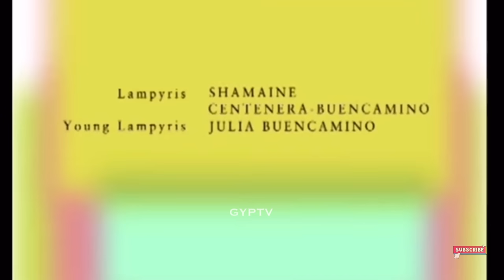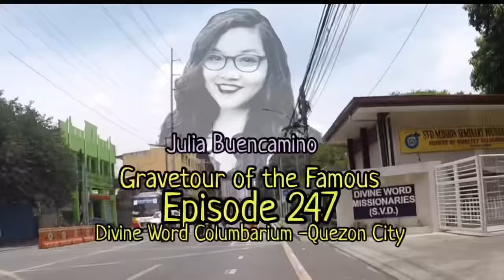Gravetour of the Famous E247en | Julia Buencamino | Divine Word Columbarium -Quezon City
ENGLISH
COMMENTS were turned off by YT (respect)

If you are struggling with your mental health and need someone to talk to, please contact the numbers below.
National Mental Health Crisis Hotline
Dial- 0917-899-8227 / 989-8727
0917-899-USAP / 989-USAP

In this video we visited the final resting place of JuliaBuencamino of OhMyG! at DivineWordColumbarium